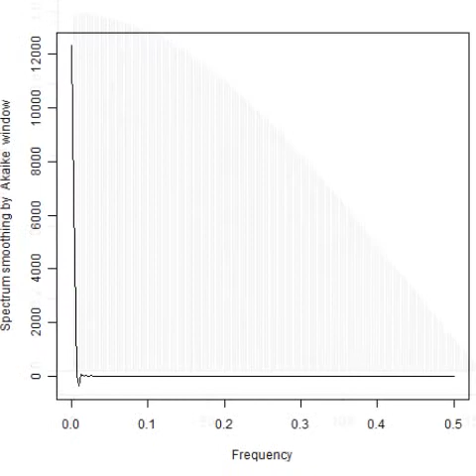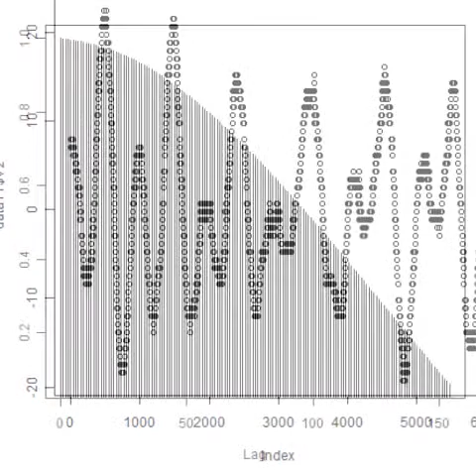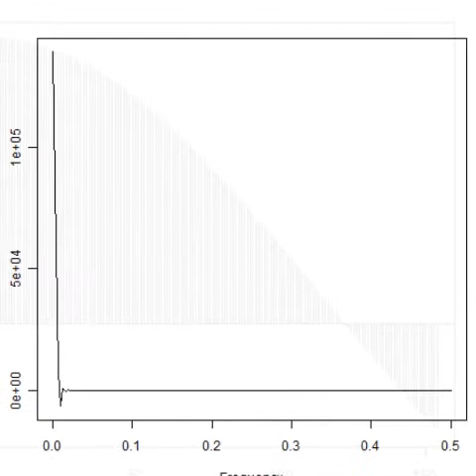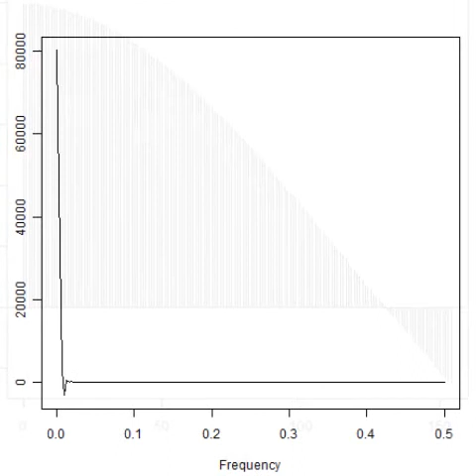スライドショー 超音波の音圧測定解析データ ultrasonic-labo